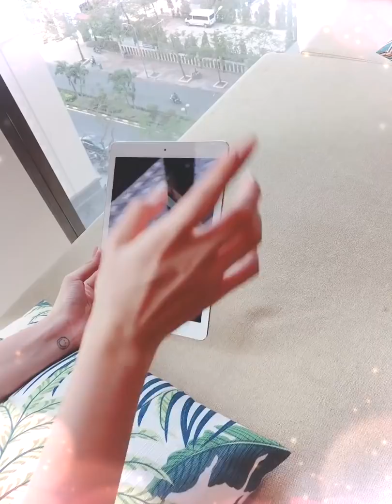Beautiful girl take care baby dog - Who is she - Workout at home I Pet and Bae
* Thank you for Donating Me for my cute girls videos.
Drop your comment what do you want from these cute girls  :-)